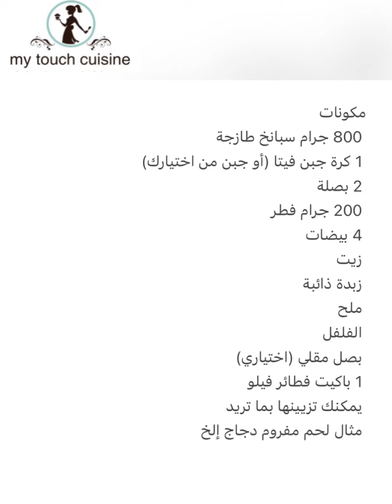Borek épinard en tourte بوريك فطيرة السبانخ une délicieuse recette ramadan 💯🧨😍😍😍👌👌👌👍👍👍